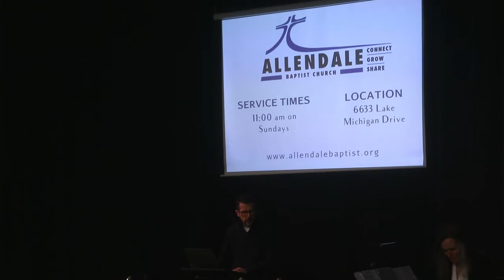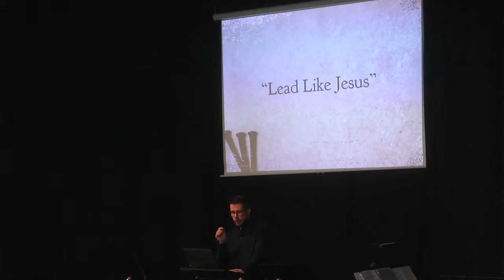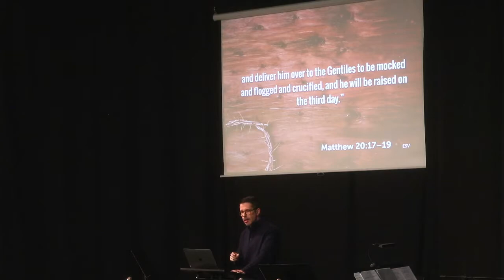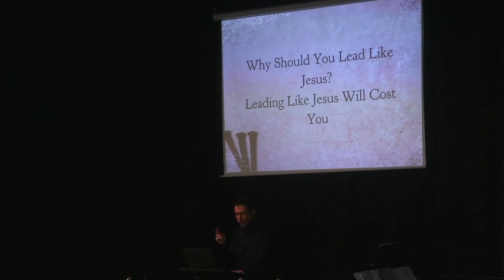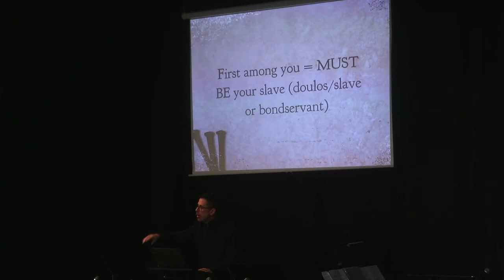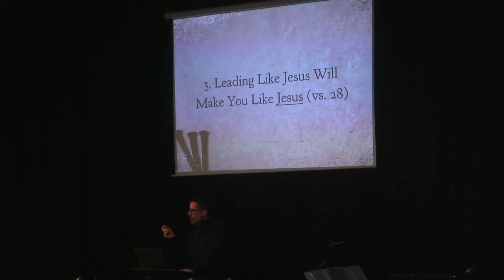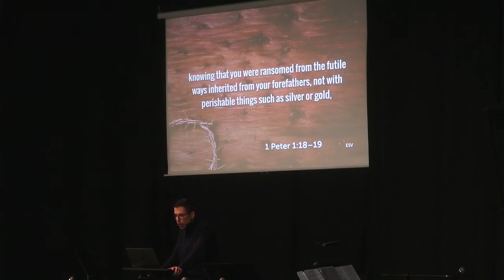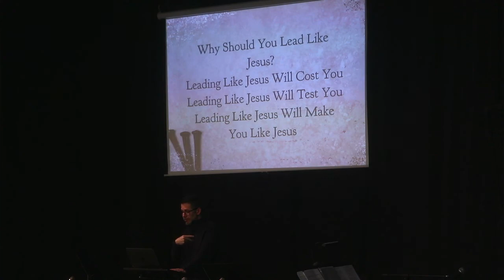Why Should We Lead like Jesus? (Matthew 20:21-28)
The first part in a two-part series about how to lead like Jesus.

Pastor Mark Green preaches from Matthew 20:21-28 asking the question: Why should we lead like Jesus?

This sermon was preached on Sunday, January 16, 2022 at the Love INC. building in Allendale, MI.